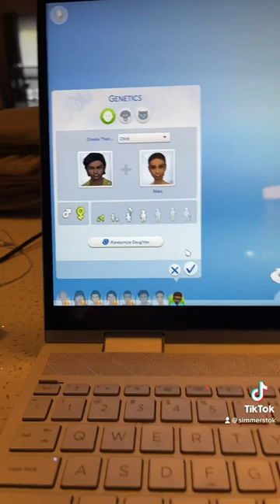Breed Out The E.T! In The Sims 4!